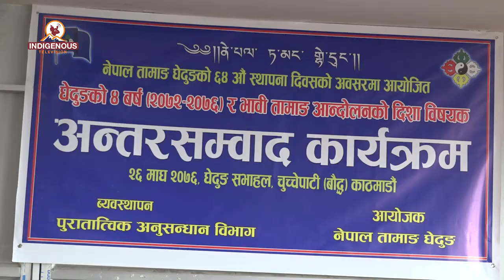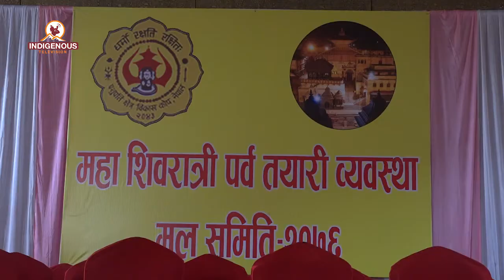Indigenous voice epi - 163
Indigenous voice